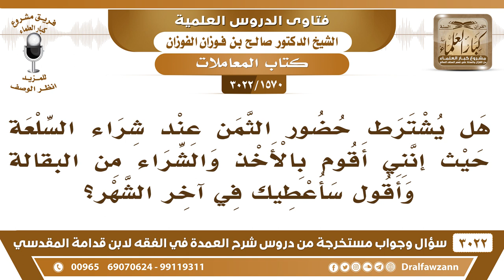[1570 -3022] هل يشترط أن يكون الثمن حاضرا عند شراء السلعة؟ - الشيخ صالح الفوزان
-"[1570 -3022] السؤال: هل يشترط حضور الثمن عند شراء السلعة حيث إنني أقوم بالأخذ والشراء من البقالة وأقول سأعطيك في آخر الشهر؟
الجَوَابُ: ما في بأس، البيع يكون بثمنٍ حال أو بثمنٍ مؤجل. ما في بأس، أو بثمنٍ حال لم يقبض، ما في بأس، نعم؟
للاشتراك في قناة الشيخ صالح الفوزان

للاستفسار والإقتراحات والدعم
رئيس الفريق
لمشروع كبار العلماء